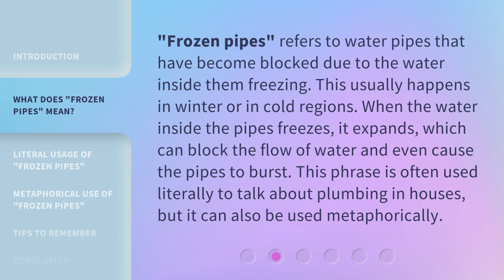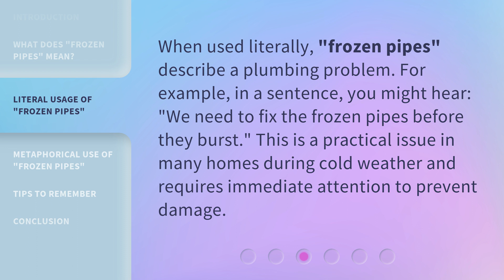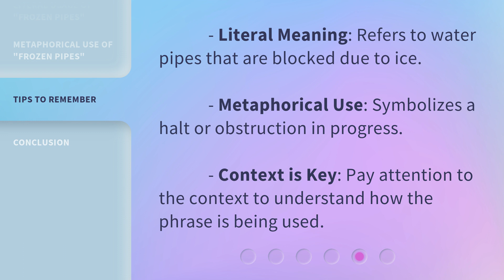Understanding "Frozen Pipes": A Guide for English Learners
Cracking the Ice: A Guide to Understanding Frozen Pipes for English Learners • Discover the secrets to understanding the phenomenon of frozen pipes in this captivating guide designed specifically for English learners. Learn the causes, prevention methods, and how to thaw those icy pipes. Don't let language barriers freeze your knowledge!

00:00 • Introduction - Understanding "Frozen Pipes": A Guide for English Learners
00:30 • What Does "Frozen Pipes" Mean?
00:59 • Literal Usage of "Frozen Pipes"
01:21 • Metaphorical Use of "Frozen Pipes"
01:45 • Tips to Remember